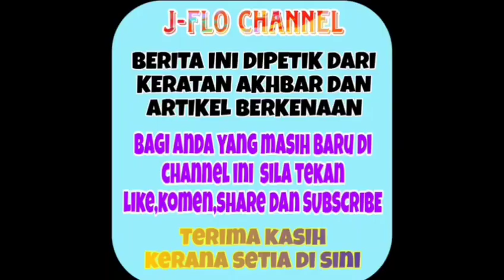GEMPAR! Sudah jatuh ditimpa tangga ini yang berlaku kepada Azharina buat ramai tak sangka!